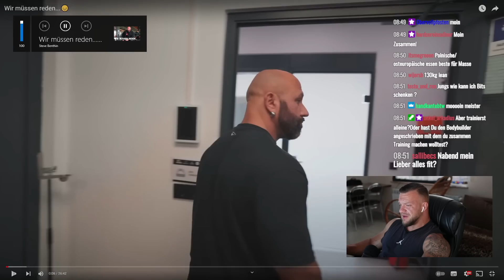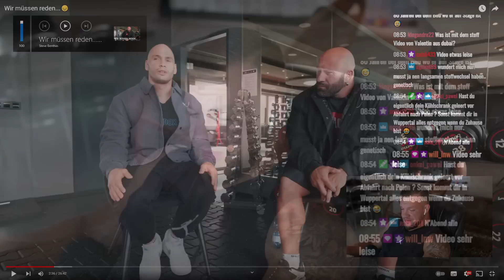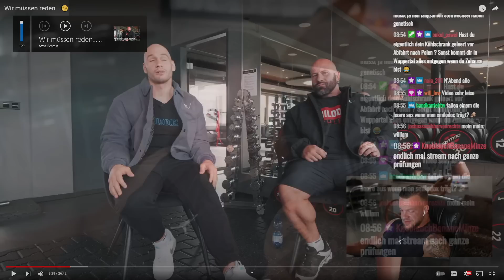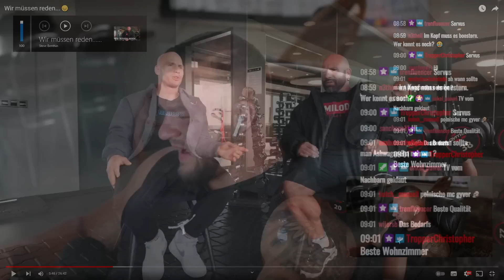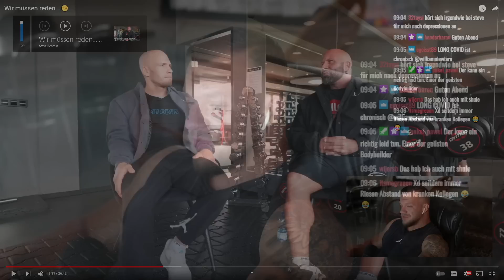Steve Benthin geht es ganz schlecht! Ist seine Karriere vorbei? William Niewiara Live Reaktion